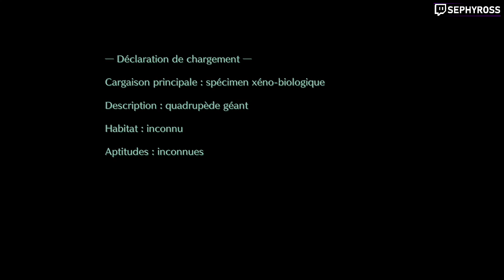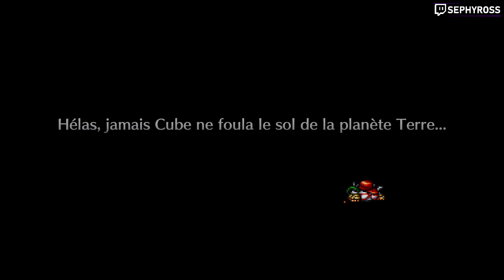Live A Live [NSW] Demo Playthrough #03 (Fin)